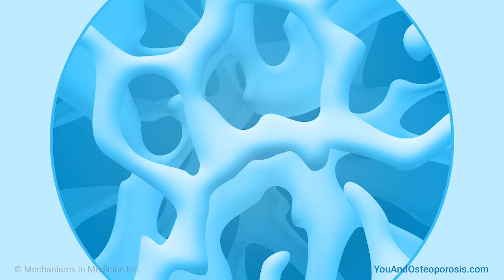How does calcium and vitamin D help build healthy bones?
Stanford University osteoporosis expert Dr. David Karpf discusses how much calcium the average woman should get each day, how to get enough from the food you eat, and when a supplement is appropriate. Dr. Risa Kagan and Dr. Karpf discuss the role of vitamin D in maintaining bone health and the importance of checking vitamin D levels when treating osteoporosis.